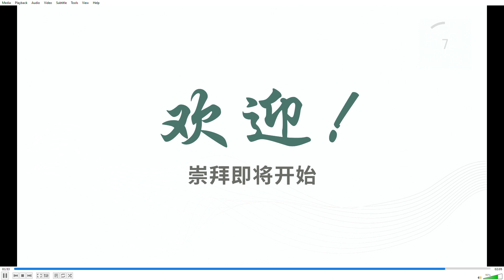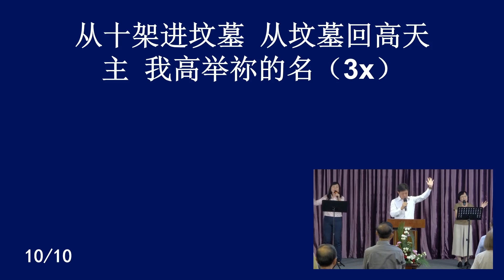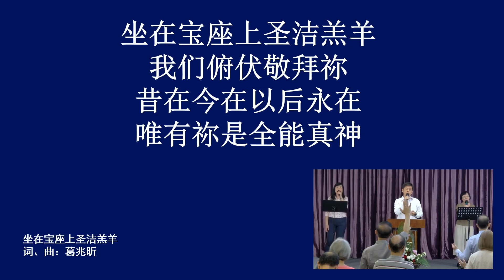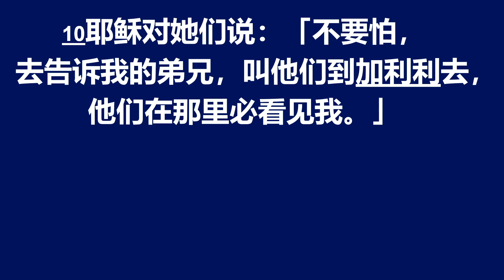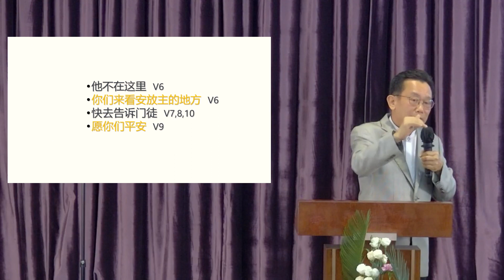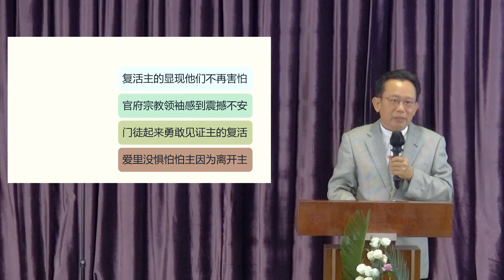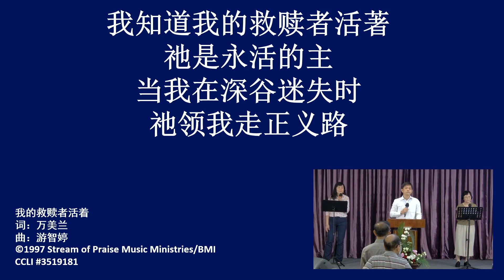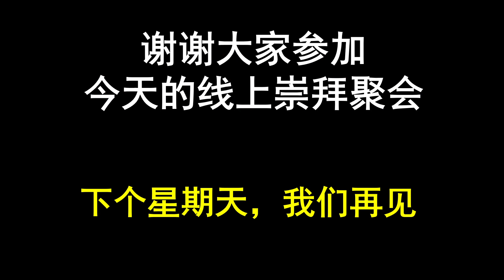复活的得胜 | 复活节 | 4月9日2023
欢迎参加救恩浸信教会（新加坡）中文部 的线上崇拜！

愿神的话祝福你们。

经文：太 28：1 - 10
讲员：林俊亮牧师